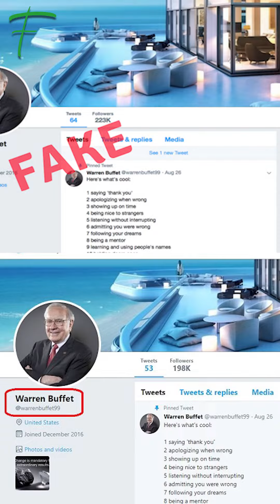بافيت احذروا مخادعي الكريبتو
شركة كريبتو تحتال على المستخدمين مستغلة سمعة وارن بافيت